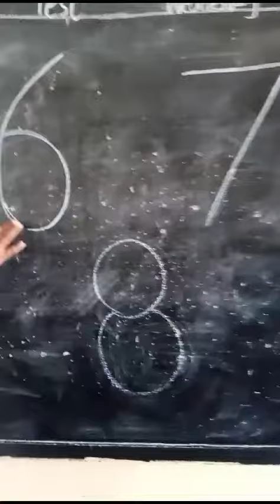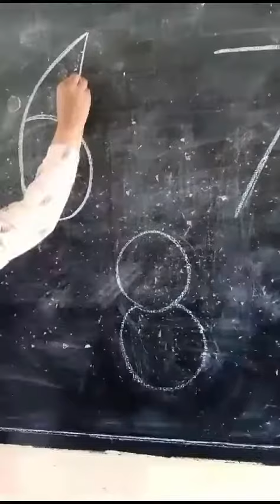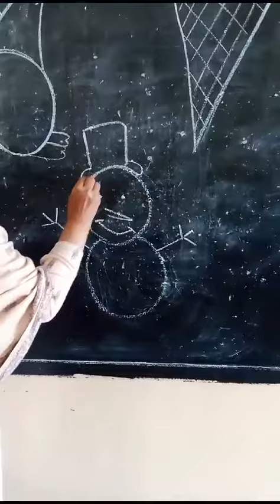"Number Fun: Easy Drawing Activities for Kids!"